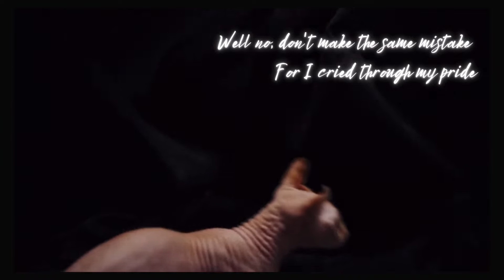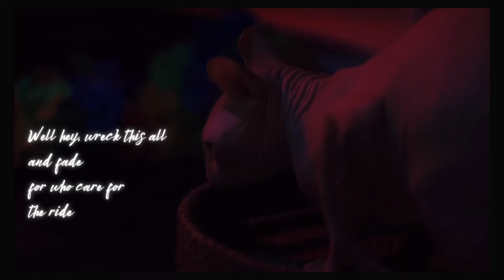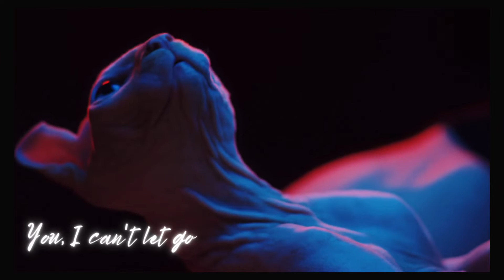Gone Til Winter - Breathing Broken Glass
Breathing Broken Glass

By UK Melodic Metal Band
Gone Til Winter

The last single from the last Album due out later 2023.

Talena Cuthbert - Vocals
Jonathan Gruzelier - Guitars
Ollie Peyton - Drums
Shirezy - Bass
Rosie Smith - Keyboards